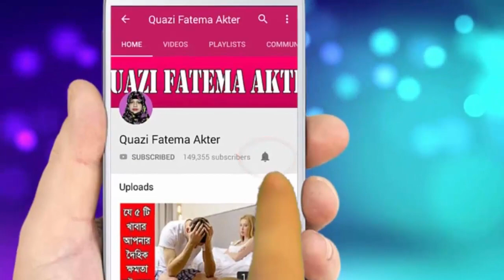বিশ্বের সবচেয়ে সুন্দর সেতু হ্যান্ড অব গড এর অজানা তথ্য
ভিয়েতনামের সেতু গোল্ডেন ব্রীজের কাছে আসলে । সেতুটি ভিয়েতনামের এক দুর্গম পাহাড়ি এলাকায় গড়ে উঠেছে । দেখতে ঝলমলে সোনালি রঙের আর সেটিকে ধরে রেখেছে বিশালাকৃতির দুটি হাত, একেই বলা হচ্ছে হ্যান্ড অব গড বা ঈশ্বরের হাত।
সমুদ্রপৃষ্ঠ থেকে উচ্চতা এবং দৃষ্টিনন্দন বিশাল আকারের হাতের আদলে তৈরি স্প্যানের কারণে দর্শকদের আগ্রহের কেন্দ্রজুড়ে রয়েছে সোনালি ব্রিজ।
সোশ্যাল মিডিয়ায় এখন ভাইরাল হয়ে গেছে এই হ্যান্ড অব গড এ এই সোনালি সেতুর ছবি ।